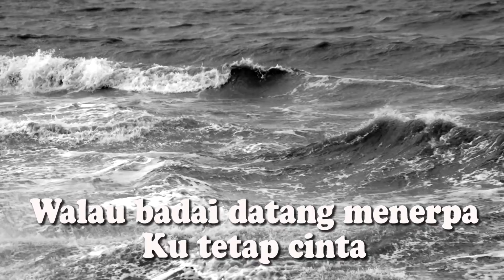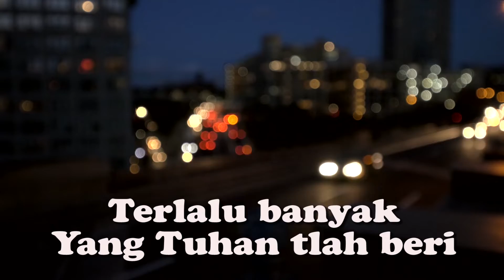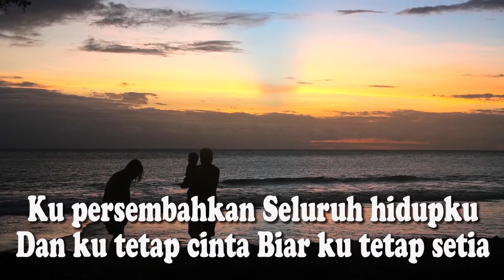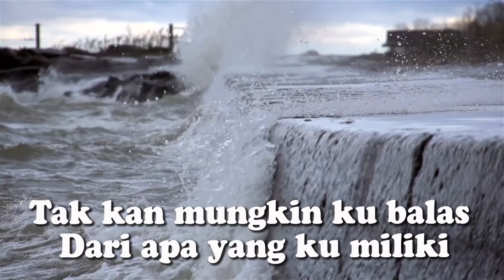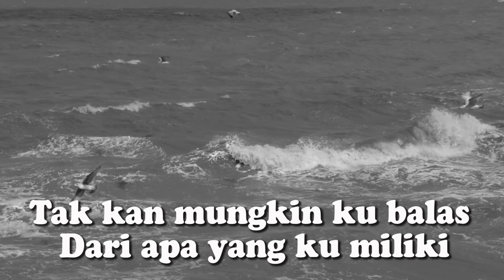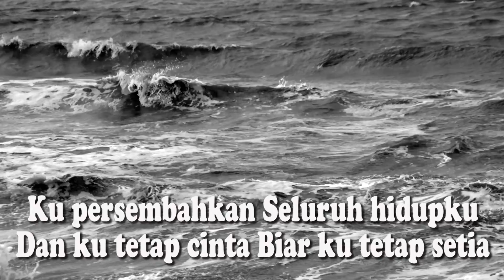Ku Tetap Cinta Ku Tetap Setia - Jeffry Rambing - Male Versioan ( KARAOKE HQ Audio )